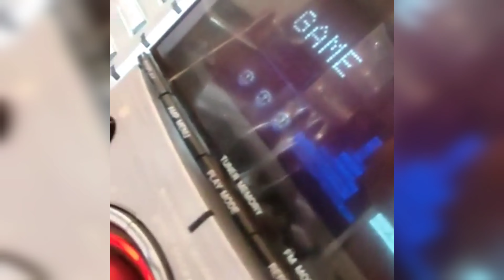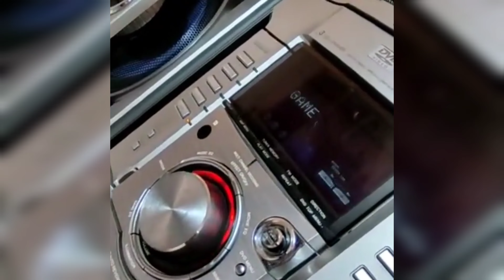Sony promises whistle systems